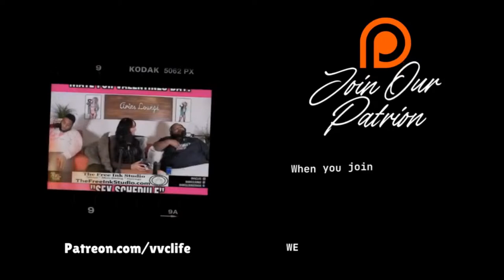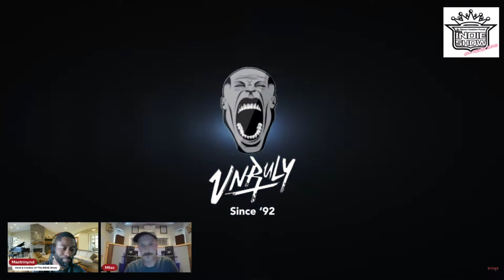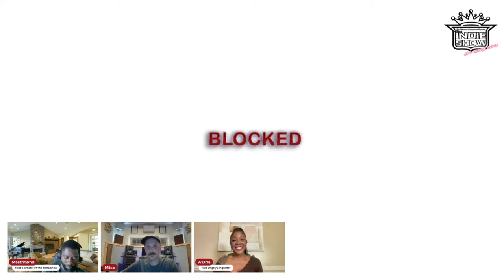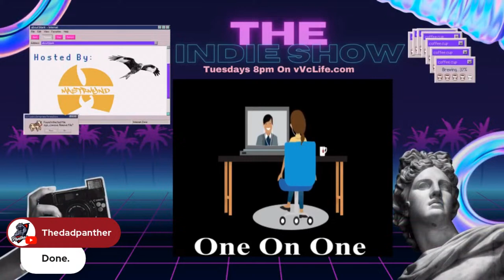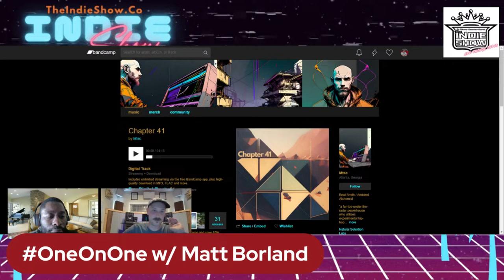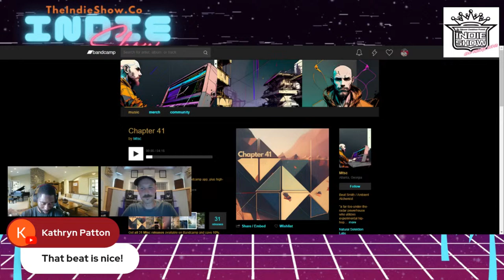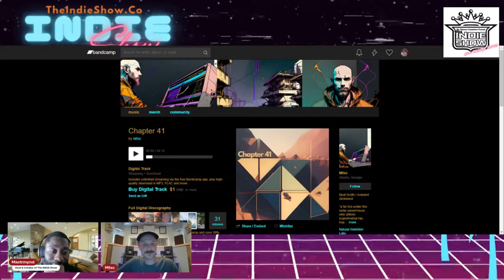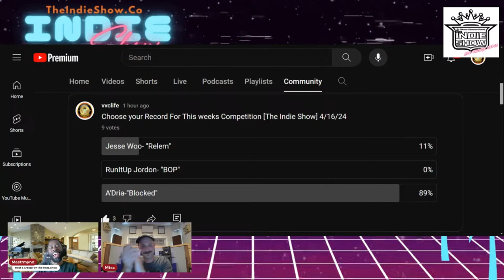Matt Borland [The Indie Show]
Music producer Matt Borland is the guest and Memphis R&B songstress, A'dria, is one win away from becoming the next "We'll Be the Judge of That" Champion. If you love music, then this is Must See TV!